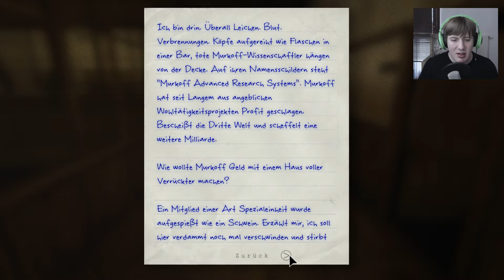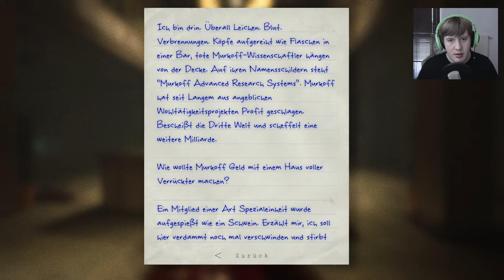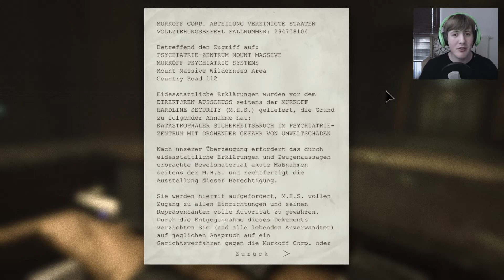OUTLAST #02 - Der auserwählte Apostel ~ Let's Play [Facecam][Deutsch] - Andrena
OUTLAST - Let's Play [Facecam][Detusch] - Andrena
Horror von Red Barrels Games

Outlast - Allein in der Anstalt

Allein? Nicht wirklich! Als Miles Upshur bei der Mount Massive Anstalt ankommt ahnt er nicht was ihn erwartet. Denn in der Anstalt lebt niemand mehr, zumindest kein Mensch!

Ihr wollt noch mehr von meinen Videos sehen? Hier ein weiteres interessantes Projekt